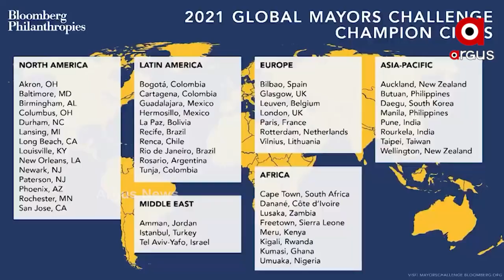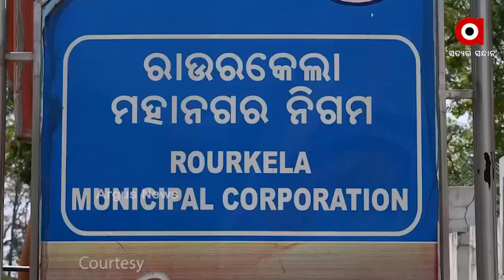ବ୍ଲୁମବର୍ଗ-୨୦୨୧ ଗ୍ଲୋବାଲ ମେୟର୍ସ ଚ୍ୟାଲେଞ୍ଜ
‘ବ୍ଲୁମବର୍ଗ-୨୦୨୧ ଗ୍ଲୋବାଲ ମେୟର୍ସ ଚ୍ୟାଲେଞ୍ଜ’ ଅନ୍ତର୍ଜାତୀୟ ପ୍ରତିଯୋଗିତାରେ ଭାଗ ନେଇ ରାଉରକେଲା ସହର ଚୂଡ଼ାନ୍ତ ପର୍ଯ୍ୟାୟକୁ ମନୋନୀତ ହୋଇଛି